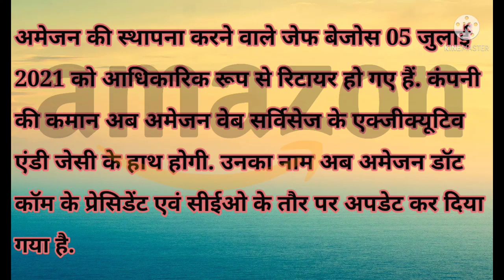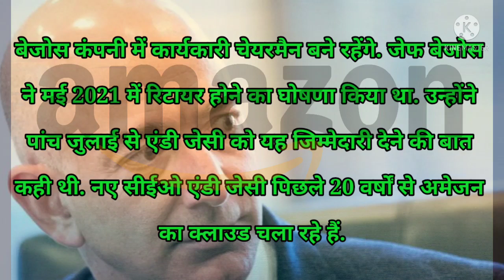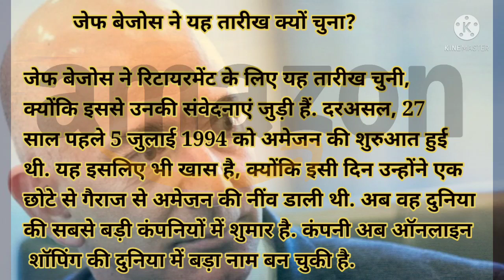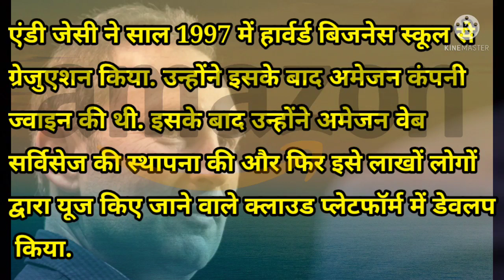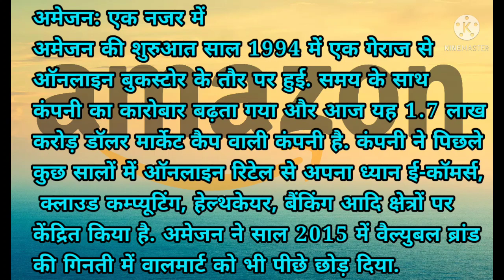Amazon || Zeff Bezos 😢 || अमेज़न से हाथ धो बैठे जेफ़ बेज़ोस ।। अब नए सीईओ एंडी जेसी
अमेजन: एक नजर में

अमेजन की शुरुआत साल 1994 में एक गेराज से ऑनलाइन बुकस्टोर के तौर पर हुई. समय के साथ कंपनी का कारोबार बढ़ता गया और आज यह 1.7 लाख करोड़ डॉलर मार्केट कैप वाली कंपनी है. कंपनी ने पिछले कुछ सालों में ऑनलाइन रिटेल से अपना ध्‍यान ई-कॉमर्स, क्‍लाउड कम्‍प्‍यूटिंग, हेल्‍थकेयर, बैंकिंग आदि क्षेत्रों पर केंद्रित किया है. अमेजन ने साल 2015 में वैल्युबल ब्रांड की गिनती में वालमार्ट को भी पीछे छोड़ दिया.